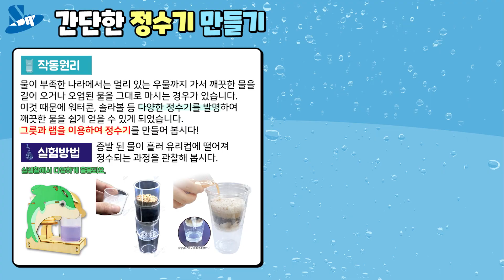[과학실험] 간단한 정수기 만들기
간단한 정수기를 만들어봅시다!